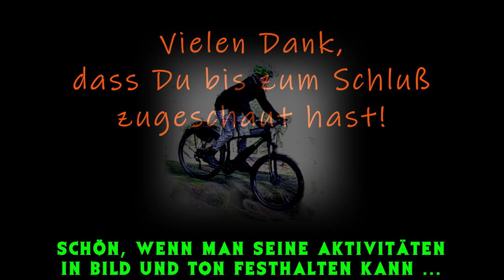Downhill Trail durch Bach + Wald mit dem Hardtail 2019 / eMTB Enduro Tour / hidden trail rulez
Mein Lieblings-Home-Trail: Wurzelig, kurvig, steinig, durch'n Bach und über 'ne Brücke.